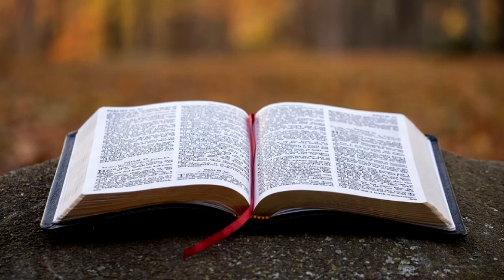BÍBLIA LUCAS 11 NAA JESUS E A HIPOCRISIA DOS FARISEUS